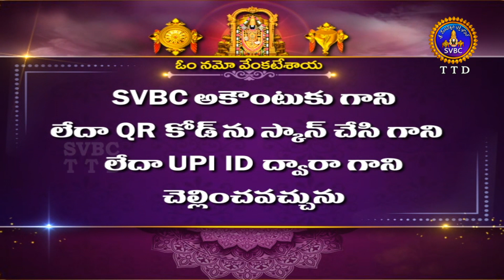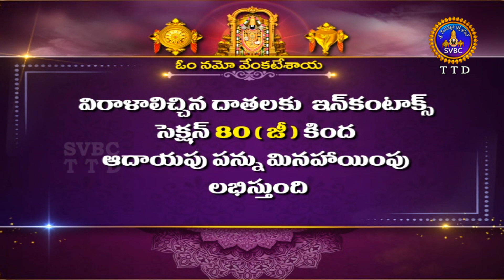Sri Mahalakshmi Vaibhavam || Sri Samavedam Shanmukha Sharma || EP 13 || 08-05-2024 || SVBC TTD